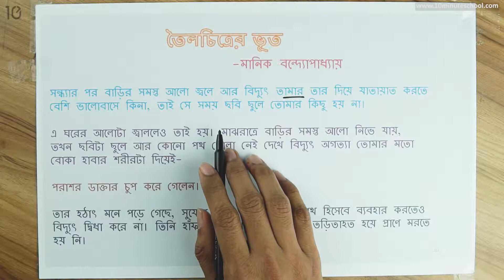তৈলচিত্রের ভূত - পর্ব ২৭ [JSC]